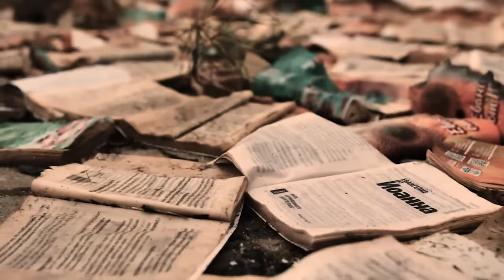Наталія Могилевська - Я ВДОМА (Діва Марія)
Я вдома, попри біль і втому…
В день Києва…. Прем’єра…

Як з перших днів життя, так і з перших днів війни, я була з тобою, мій Київ, співала тобі у метро, робила все можливе і неможливе, як і тисячі твоїх жінок з тобою весь цей час.
Ми зможемо пережити цю війну, ми обов’язково побачимо парад Перемоги на твоєму Хрещатику!

Сльози, смерть, невимовний біль, прийняття дуже не простих рішень.
«Діва Марія — звичайна жінка з України».
Я ВДОМА

Music & Lyrics: Офліян Катерина
Sound producer: Тимощик Андрій
Director & Dop: Могилевська Наталія